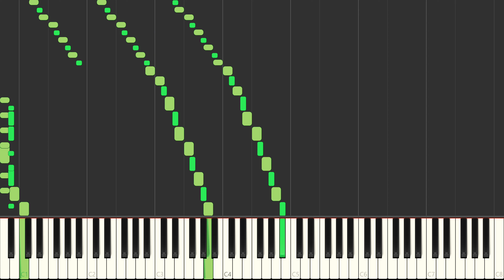György Ligeti - Études for Piano, No. 6 "Automne à Varsovie"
BOOK 1 HAS FINALLY BEEN COMPLETED!!!

The Hungarian composer György Ligeti composed a cycle of 18 études for solo piano between 1985 and 2001. They are considered one of the major creative achievements of his last decades, and one of the most significant sets of piano studies of the 20th century, combining virtuoso technical problems with expressive content, following in the line of the études of Frédéric Chopin, Franz Liszt, Claude Debussy, and Alexander Scriabin but addressing new technical ideas as a compendium of the concepts Ligeti had worked out in his other works since the 1950s. Pianist Jeremy Denk wrote that they "are a crowning achievement of his career and of the piano literature; though still new, they are already classics."

Étude No. 6 "Automne à Varsovie"
Its title, Autumn in Warsaw, refers to the Warsaw Autumn, an annual festival of contemporary music. Ligeti referred to this étude as a "tempo fugue". A study in polytempo, it consists of a continuous transformation of the initial descending figure – the "lamento motif" as Ligeti called it – involving overlapping groups of 3, 4, 5, 6, 7, 8, ending up at the bottom of the keyboard. This étude is dedicated to Ligeti's Polish friends.